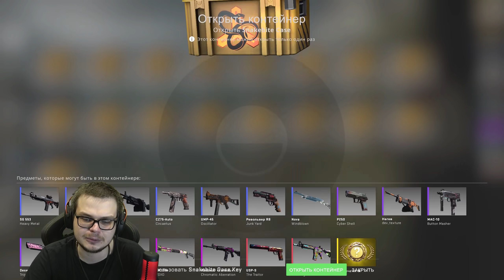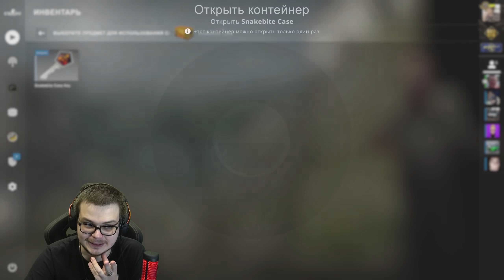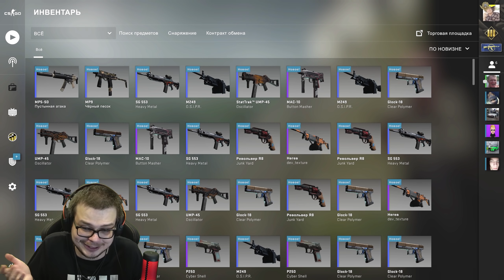ОТКРЫЛ 30 НОВЫХ КЕЙСОВ В CS:GO! НОВЫЕ КЕЙСЫ SNAKEBITE!